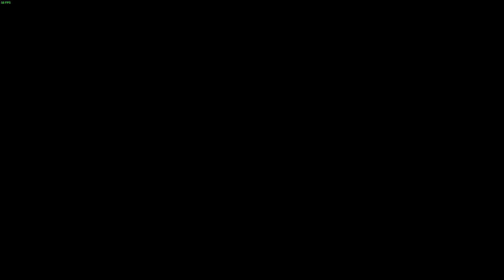Star Wars Jedi Ocalały odc 8